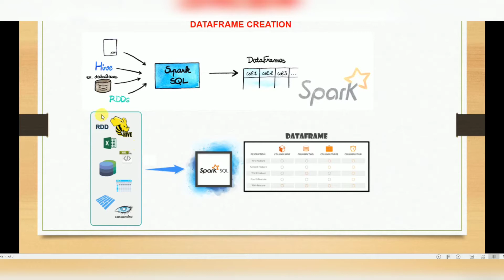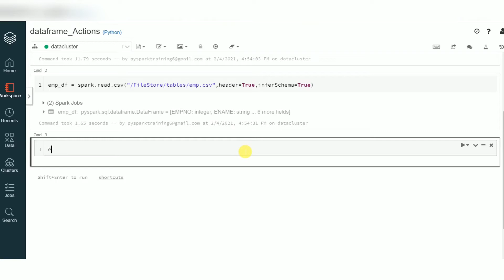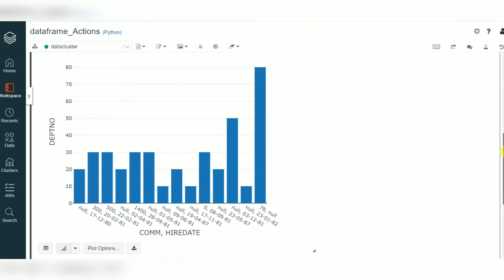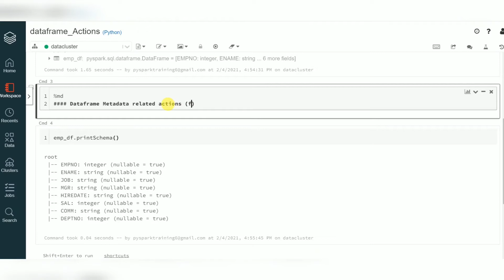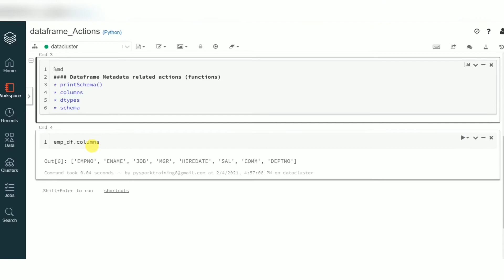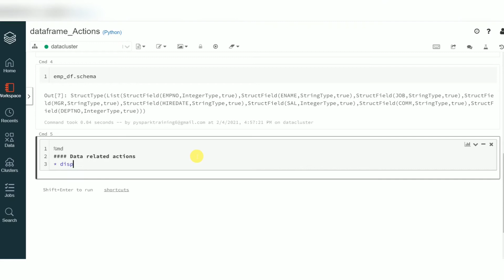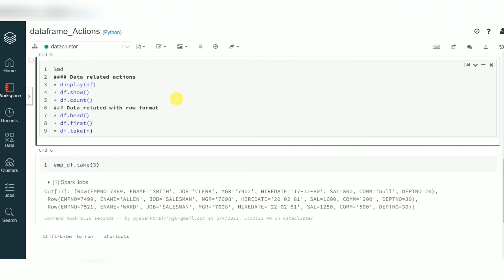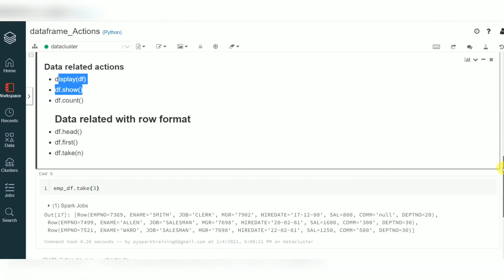pyspark Tutorial : pyspark Dataframe actions, metadata actions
Pyspark Tutorial : What is Dataframe and how to create Dataframe in Pyspark

Git links for datafiles.